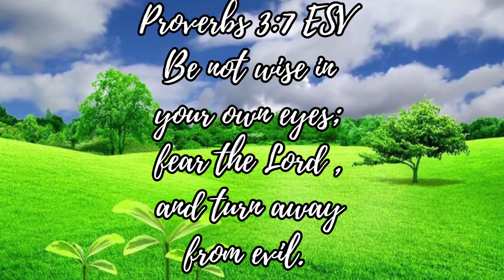DAILY BIBLE VERSES || VERSE OF THE DAY || Ep. 11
Hi Guys today i will be challenging you kindly post your Own Art in you will put the Verse in it and post it in your Social media accounts and use the Hashtag

See you again tomorrow ❤️